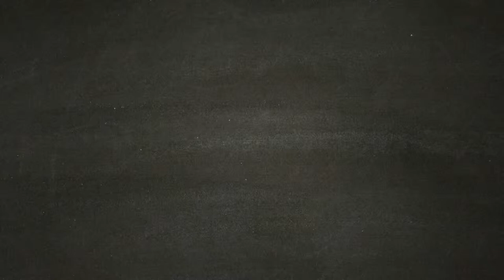Silicato per Sarah - DAYS GONE [Walkthrough Gameplay ITA HD - PARTE 30]